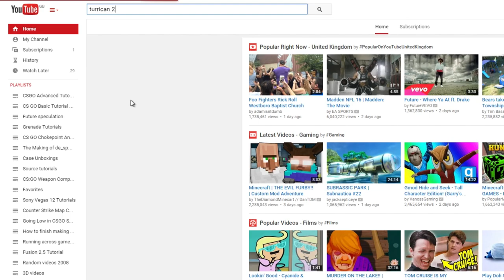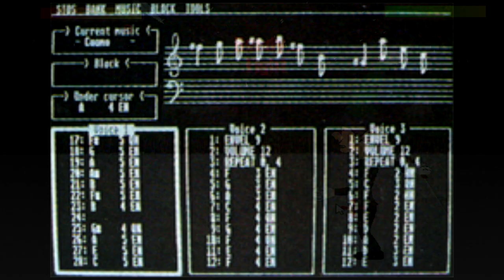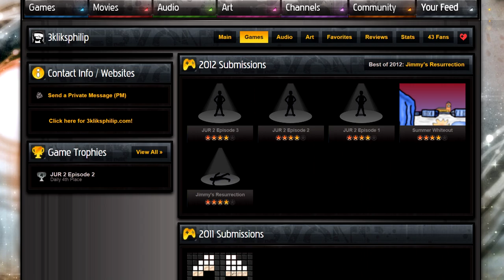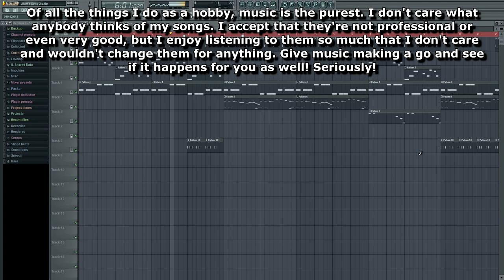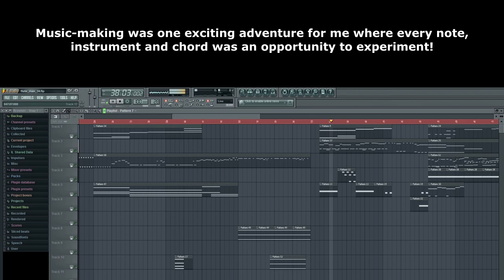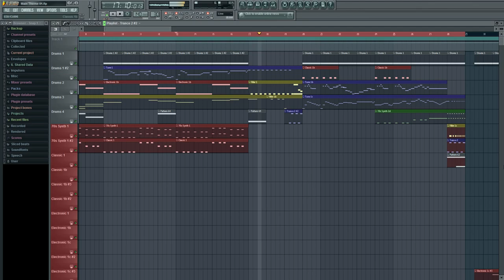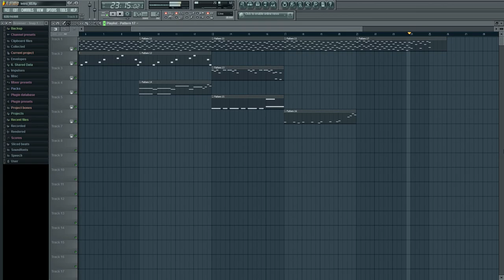The Game Making Journey 6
Music in games is so so so so important. This video documents my transition away from midi and towards beautifully crafted ogg, mp3 and wav files!

I apologise for the text in this video. There was a lot of stuff that I wanted to say about music making but didn't want to bore you with the emotional nature so I left it in text files within this video for you to ignore.

0:00 - The power of music
0:45 - Stock midi file stage
1:00 - The luxury of having a musician
3:20 - Jimmy's Unlikely Resurrection 1 and 2
5:13 - DLC and the dark side of flash games
6:12 - Writing my own music
8:54 - The Death Giver song
10:40 - The bit where I go off on a tangent about the meaning of life